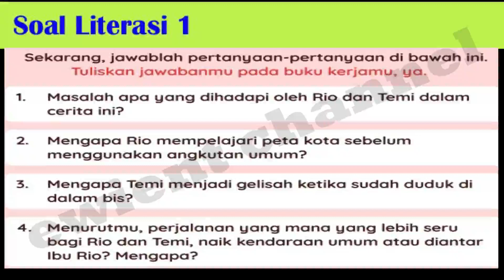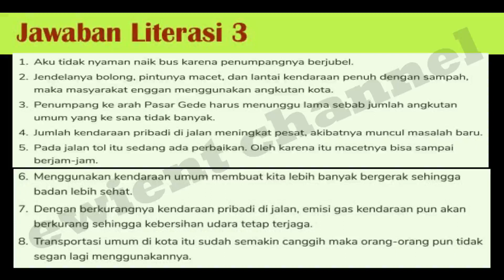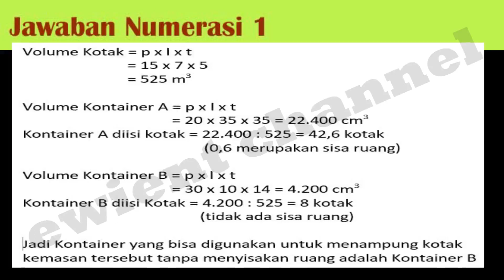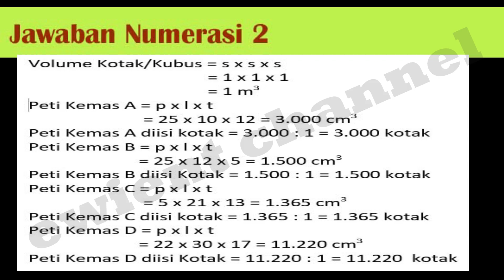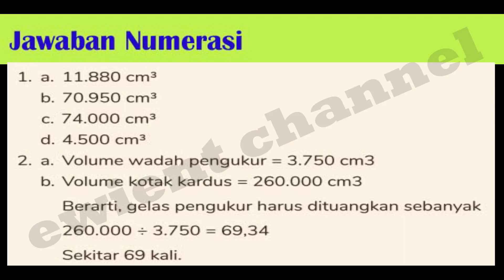Soal dan Jawaban TVRI Kelas 6 Hari ini Rabu 13 Januari 2021 | Jalan-jalan Naik Angkutan Umum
Sinopsis
Rio dan Temi menjenguk Rani menggunakan angkutan umum.
Mereka mempelajari tentang hal negatif dan positif dari
menggunakan angkutan umum. Dalam perjalanan pulang, Rio
dan Temi menemukan keuntungan menggunakan angkutan
umum untuk mengurangi kemacetan dilihat dari perbandingan
volume transportasi dan lebar jalan.
Literasi
1. Memahami rute denah perjalanan menggunakan
transportasi umum.
2. Mengenal keuntungan menggunakan kendaraan umum.
3. Mengenal dan berlatih kata penghubung.
Numerasi
1. Mengetahui volume alat transportasi.
2. Mengidentifikasi alat transportasi dan hubungannya
dengan kemacetan.
Penguatan Karakter
1. Berakhlak mulia.
2. Bernalar kritis.